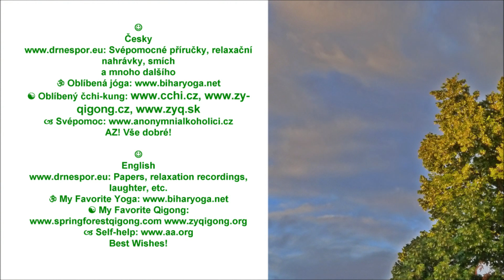Svěží ráno* Fresh Morning (Johnny Soberman Live)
Cz: Původní píseň a kytarová hudba Johnny Soberman. Svépomocné příručky, relaxační nahrávky, smích atd. Oblíbená jóga Oblíbený čchi-kung Svépomoc AZ! Vše dobré!

English: Enjoy this original guitar music and song by maestro Soberlook. Papers, relaxation recordings, laughter, etc. My Favorite Yoga My Favorite Qigong Self-help Best Wishes!